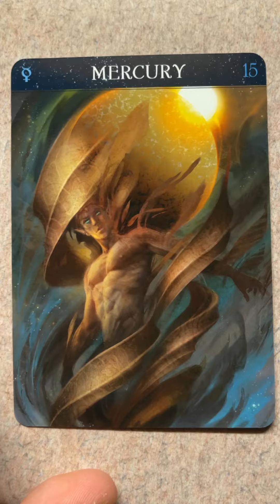1/2/21 Oracle card of the day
1/2/21 Oracle card of the day

Mercury

Mercury is associated with the Roman god Mercury, the messenger of the gods and the intermediary between humans and the gods. Mercury is all about the mind, specifically intelligence and communication. The desire to share your ideas and be heard, as well as the yearning for further education (formal or informal), is also under Mercury’s governance.

Today you have a thirst for knowledge. You’ve been wanting to learn something new. Pursue that thirst today and teach someone else something as well. True wisdom comes with experience. So get to work.